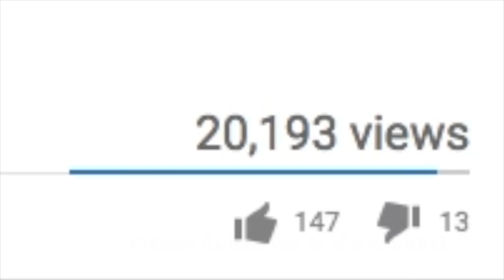Commonwealth Games Swimming 2018: Day 3 Recap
Congrats to all swimmer who participated in day 3 of the Commonwealth Games and good luck to the swimmers who will be swimming later in the meet!!